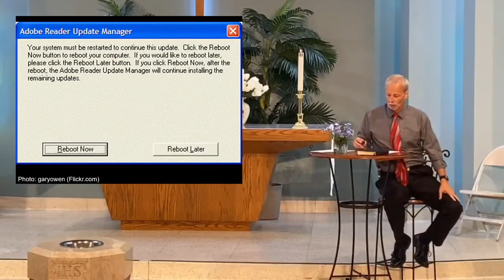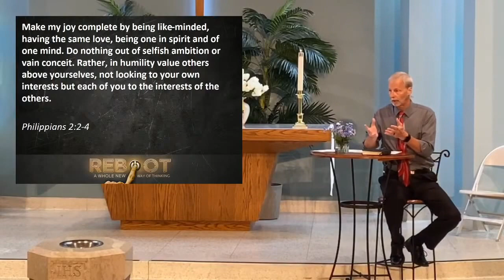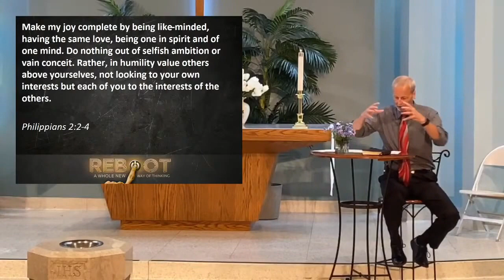A New Way of Thinking About Reaching Out - June 28, 2020